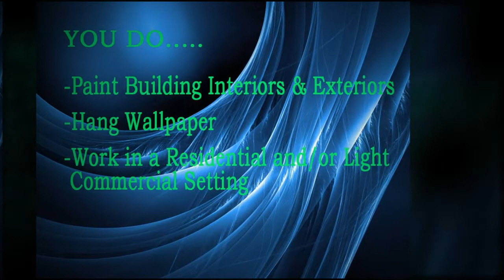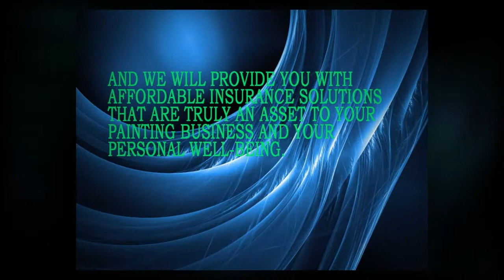Painting Contractor Insurance - Bronx, New York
As a painting contractor here in Bronx New York, you want to make sure that you understand what the best practices are regarding insurance for painters. ContractorsInsuranceBronxNY.com specializes in New York contractors insurance for Bronx painting contractors.